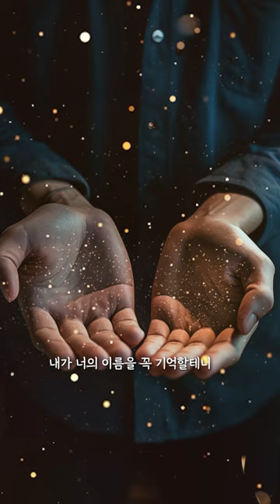만수국 - 버츄얼 가수 가한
Vocal  가한
Prod.   승수
illust / Movie  EX